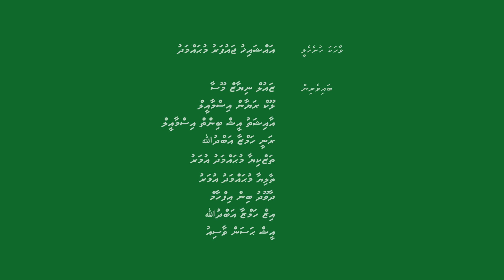Lakudi Gandugai Fonuvi Faisaa | Vaahakayo Ep 5 | Sheikh Jaufar Mohamed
އެޗްޑީސީއާއި އިލްމް ޖަމިއްޔާ ގެނެސްދެނީ VaahakayoVaahakayo​​

ޝައިޚް ޖައުފަރު ހުށަހަޅައިދޭ އިސްލާމީ ރިވެތި ވާހަކަތަކުން ކުޑަކުދިންނަށް އެތައް ފިލާވަޅުތަކެއް

ފަސްވަނަ އެޕިސޯޑު  - ލަކުޑި ގަނޑުގައި ފޮނުވި ފައިސާ